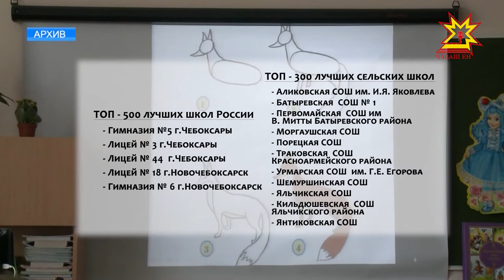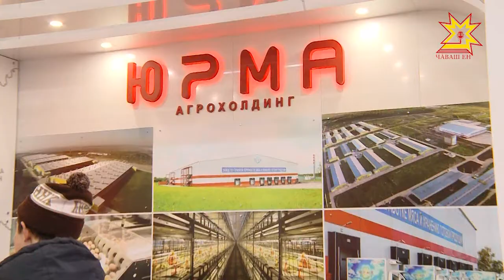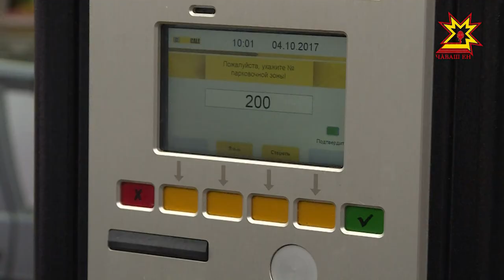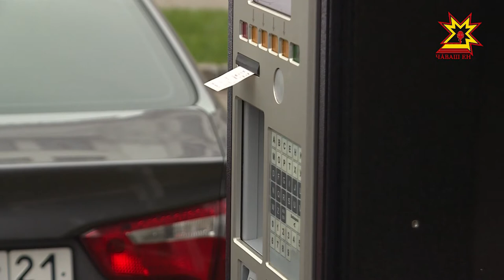Республика 04.10.2017 на русском языке. Вечерний выпуск